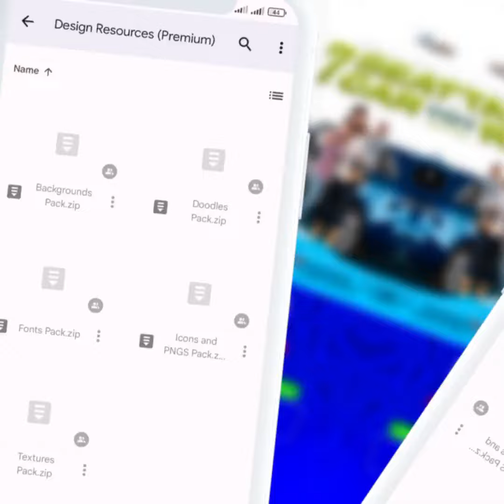Free Design Resources & Premium Fonts For Pixellab, Canva & Photoshop | Thank You Dear Subscribers!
Hello,

As a "THANK YOU" gift to my dear subscribers and viewers for being a part of my YouTube channel growth.

I'm offering for FREE (to the first 100 persons) my premium design resource collections which includes amazing and top FONTS, IMAGES, BACKGROUNDS, TEXTURES, DOODLES and DESIGN ORNAMENTS (PNGs).

SEE THE VIDEO FOR THE LINK to get access to this free package now.

Abba By Marizu

Intro: Defe Defe by Naana Asiedu & Team Eternity Ghana